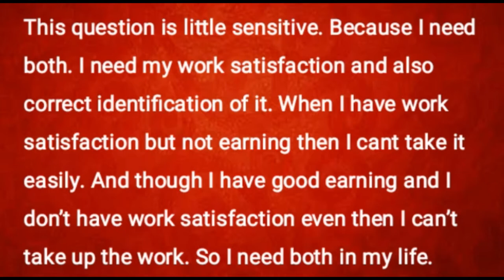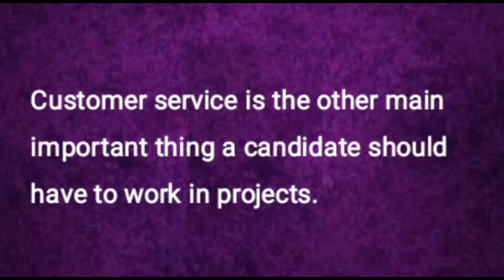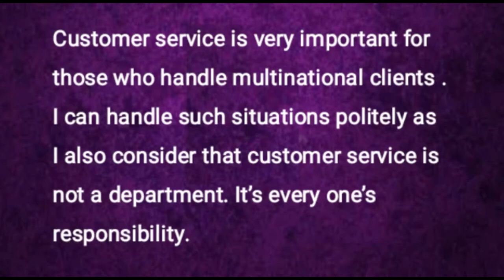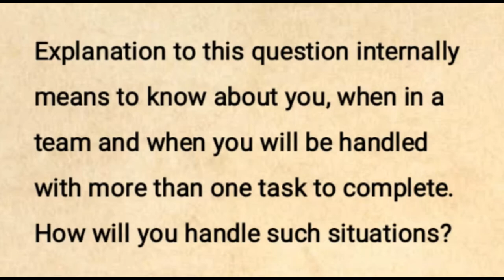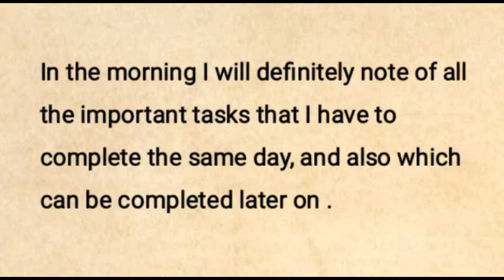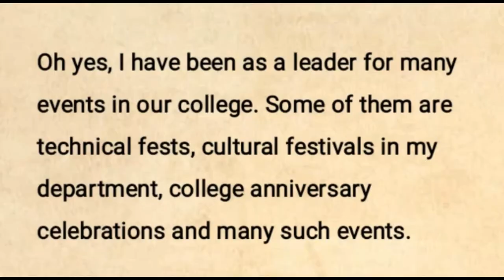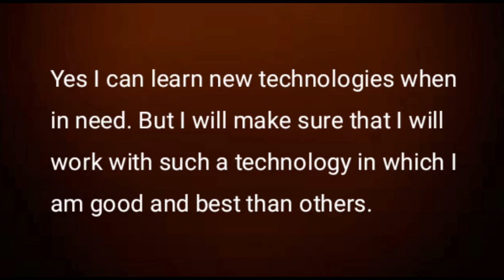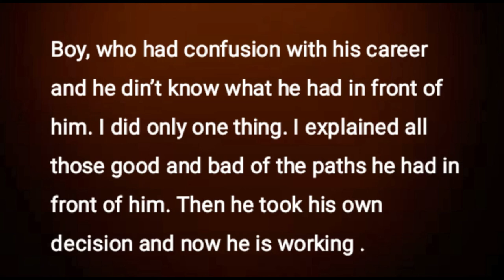How to crack HR Interview-VI || Case study || Part-VI